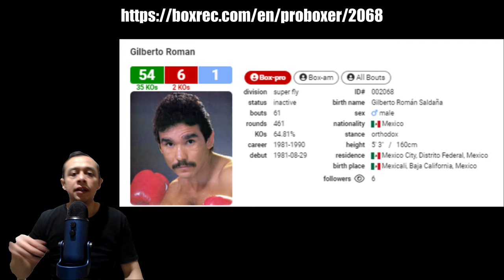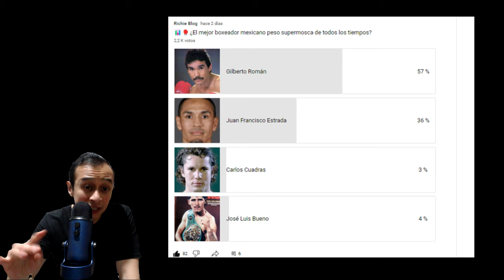🥊GILBERTO ROMÁN: EL MEJOR BOXEADOR MEXICANO SUPERMOSCA DE TODOS LOS TIEMPOS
Gilberto Román Saldaña es para muchos conocedores el mejor boxeador peso supermosca que ha dado México y uno de los más grandes a nivel mundial en esa división.

Nacido orgullosamente en Mexicali, Baja California, México el 29 de noviembre de 1961, el cachanilla Gilberto Román fue dos veces campeón mundial y lineal por el WBC en peso supermosca gracias a Dios y a las enseñanzas y guía de su entrenador y manager, el legendario, Don Ignacio Beristáin.

En este video recordamos con mucho cariño a uno de los más grandes mexicanos que ha dado México.

00:00 Introducción
00:40 Jiro Watanabe
02:53 Kiyoshi Hatanaka
03:48 Inicios
04:00 Las olimpiadas de Moscú
04:49 El debút de Daniel Zaragoza
05:16 El debút de Gilberto Román
06:05 Miguel Canto
06:55 Antonio Avelar
07:20 La vida de un campeón mundial
07:48 Edgar Monserrat
08:00 Santos Laciar
13:44 Nana Konadu
14:00 Sung Kil Moon
14:28 Un trágico final
15:35 El mejor boxeador supermosca mexicano
16:43 Despedida